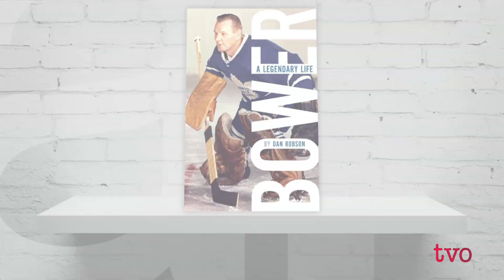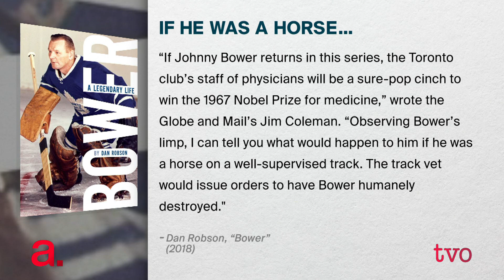The Most Beloved Maple Leaf Ever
Who is the greatest Toronto Maple Leaf of all time? It's a question that could prompt a fiery debate among the supporters of Mats Sundin, Darryl Sittler, or Davie Keon. But, what about star goaltender Johnny Bower. Dan Robson talks to Steve Paikin about his book, "Bower: A Legendary Life," in which he chronicles Bower's rise to fame and his place in hockey.